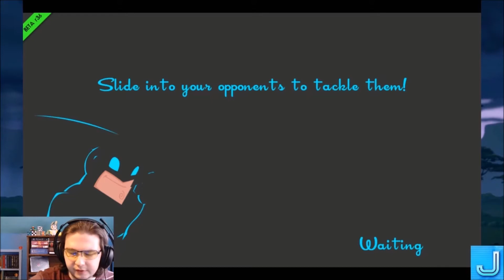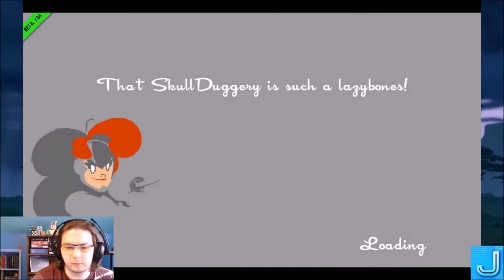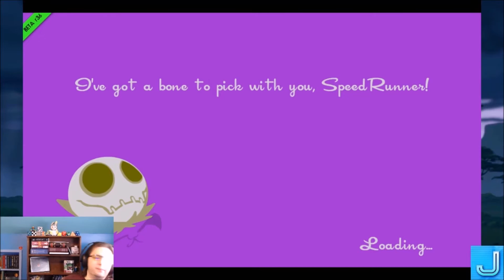Let's Play Speedrunners - Ep3